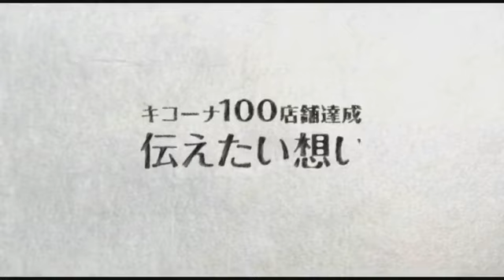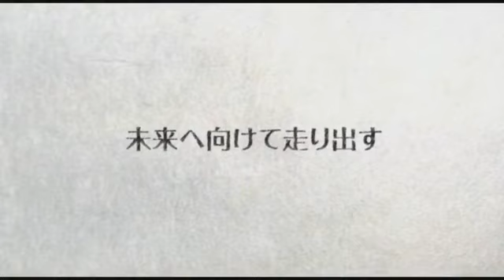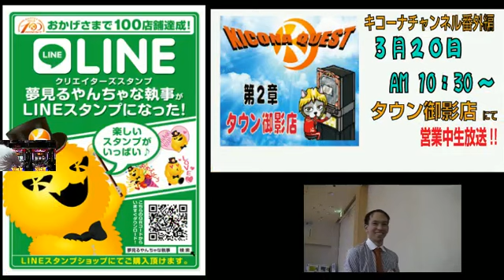【貫禄十分！？新人 神崎スルーするってよ登場！】《HANABI》キコーナチャンネル中部エリア「キコーナ布施店」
キコーナ中部エリア「キコーナ布施店」から【貫禄十分！？新人 神崎スルーするってよ登場！】《HANABI》を配信しました。

◆本日のみどころ
00:34:20　吸いすぎ店長から究極Vモンキー西村ココロがとまらないへメッセージ

 大阪を中心に100店舗以上を展開するパチンコ店、キコーナの大阪・兵庫・奈良エリアの店舗が営業終了後の店舗からインターネット生放送！

LINE:@kicona-fuse

☆出演者
・吸い過ぎ店長
・やぶっしぃ
。神崎スルーするってよ
・究極Vモンキー西村ココロがとまらない
・ぼいつー
・綿棒
・キコーナ布施店スタッフ

運営：MC（酒パワー） ねぎたま（Twitter @negitamax)